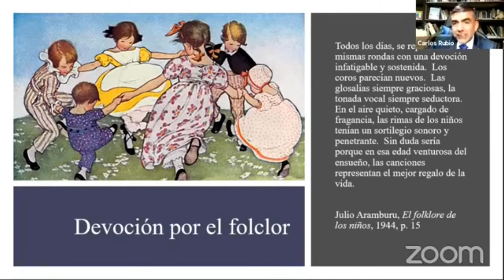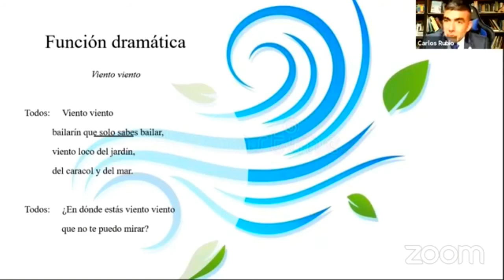El verso aventurero de Emma Gamboa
En celebración del Día Internacional del Libro Infantil, una conferencia del Dr. Carlos Rubio, sobre la poesía infantil de nuestra Emma Gamboa.
Puede observar la conferencia completa en el perfil de Facebook de la Biblioteca Nacional